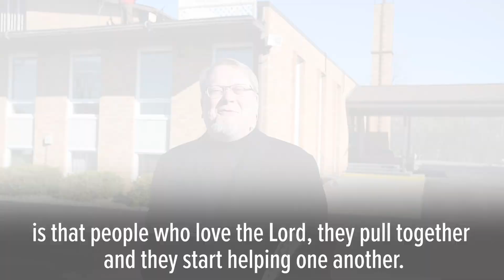Michigan church holds drive-in services during coronavirus pandemic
So the congregation could still gather while practicing social distancing, Bethel Church in Jackson, held services Sunday with Pastor Ken Pierpont speaking from the roof of the church.